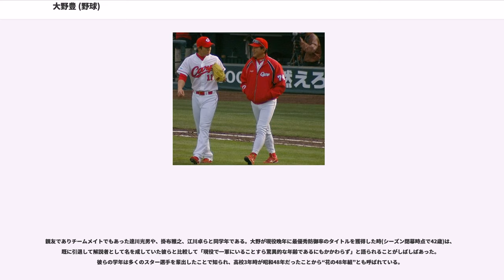大野豊 (野球)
大野 豊（おおの ゆたか、1955年8月30日 - ）は、島根県出雲市出身の元プロ野球選手（投手）、コーチ。現在は野球解説者。

からまで、広島東洋カープにおいて中継ぎ、先発、抑え投手として22年間活動し、昭和最後の沢村栄治賞を受賞している。

実家は海に面していたため、幼少期から砂浜で走って遊んでいたことで、足腰が鍛えられ、後年の下半身に重心を置くフォームの土台にもなった。母子家庭であり、母の苦労を見ていたので「中学を卒業したら、就職する。」と胸に秘めていたが、せめて高校だけは出て欲しいと家族が要望したため、すぐに働くための実学が商業高校であれば学べるということで出雲商業高校を選んだ。

高校2年から本格的に投手として投げ、既にプロ入り後と殆ど変わらないフォームであった。高校3年の夏には島根県でも注目され、強豪社会人チームからの誘いもあり、広島のスカウト木庭教もマークしていた。しかし、当時の大野は体力的に自信がなく、また母子家庭で苦労をかけた母のため、軟式ながら地元で唯一野球部がある出雲市信用組合へ就職、3年間窓口業務や営業活動をこなす傍ら、職場の軟式野球部で野球を続けていた。、島根県準優勝の島根県立出雲高等学校と練習試合を硬式野球で行ったところ、5イニングで13三振を奪い、硬式でもそれなりに投げられたことで、プロへ挑戦し母親を楽にさせたいという気持ちを持った。

その3か月後の秋、出雲市内で広島東洋カープの野球教室が開かれ、当時の山本一義打撃コーチと主戦投手池谷公二郎が講師として参加。出雲市信用組合野球部員は手伝いをすることとなり、大野の高校時代の監督が山本打撃コーチと法政大学野球部の先輩後輩の関係であったため、高校時代の監督へプロへの道を作っていただけないかと頼んだ。恩師に頼んだ経緯もあり、翌2月に特別に受験することとなり、呉市営二河野球場で行われていた二軍キャンプにおいて、山本と木庭教の立ち会いのもと一人だけの入団テストを受けて合格。3月6日、軟式野球出身という異色の経歴で、広島にドラフト外入団を果たした（契約金なし、俸給は月額12万5千円）。

1年目のは9月4日の対阪神タイガース戦（広島市民球場）に1試合登板したのみだったが、この時片岡新之介に満塁本塁打を打たれるなど、掛布雅之からアウト一つを取ったのみで降板。自責点5、防御率135.00という成績を残した。この試合後、大野はあまりの悔しさに泣きながら太田川沿いを歩いて寮まで帰った。本人によれば、帰寮直後には観戦していた友人から「自殺するなよ」という電話があり、山本一義コーチからも「死ぬなよ」と言われたという。大野は後年、「いくら成績が悪くとも、この時の防御率を下回ることは絶対にない。スランプの時にそう考えると、精神的に大分楽になった」と語っている。

、南海ホークスから移籍してきた江夏豊に見初められ、古葉竹識監督から預けられるという形で、二人三脚でフォーム改造や変化球の習得に取り組み始める。江夏は当時の大野について「月に向かって投げるようなフォームだった。しかし、10球に1球ほど光るものを感じたから、とりあえずキャッチボールから変えてみようかということになった」と語っている。また、江夏は「俺と同じ『豊』と言う名で、俺と同じ母子家庭で育ち、俺と同じ左腕投手なのも何かの縁。俺の弟のようなもの。是非、俺の後継者にしたい!」と大野を評していた。時に鉄拳も飛ぶ 厳しい指導の末、やがて大野は中継ぎの柱へと成長を遂げた。同年10月9日のヤクルトスワローズ戦（明治神宮野球場）では2安打でプロ初完封勝利を記録したが、これはこの年の開幕から完封負けなしを続け、史上初の「シーズン完封負けゼロ」（現在も未記録）を狙ったヤクルトをシーズン最終戦で初めて完封するという快挙となった。には、トレードで日本ハムファイターズへと移籍した江夏の後を受けてリリーフに抜擢され、「気の弱い大野に抑えは無理」と非難を浴びながらも同年8勝11セーブ、翌には10勝11セーブを記録した。

から先発に転向し、同年の日本シリーズ制覇、のセ・リーグ優勝に貢献。までに4度の二桁勝利を記録し、には13勝7敗、防御率1.70という好成績で最優秀防御率のタイトルを獲得、昭和最後の沢村賞も受賞...